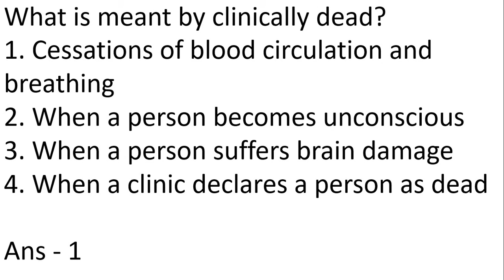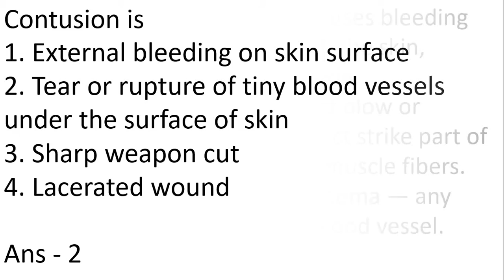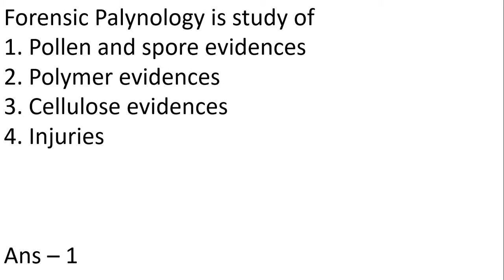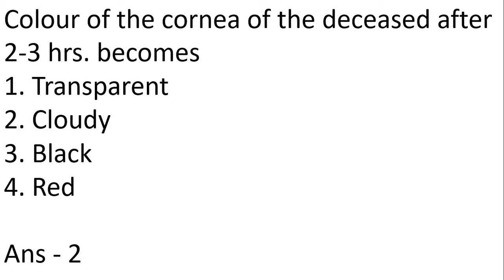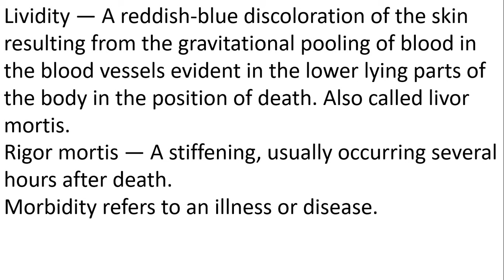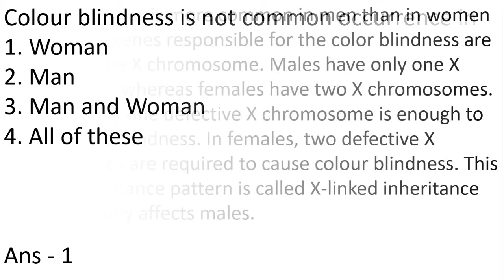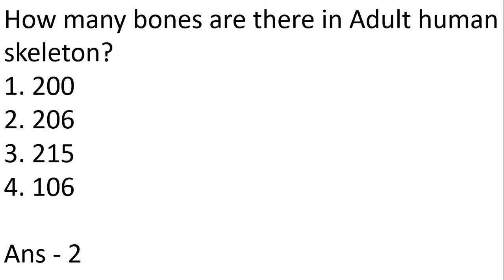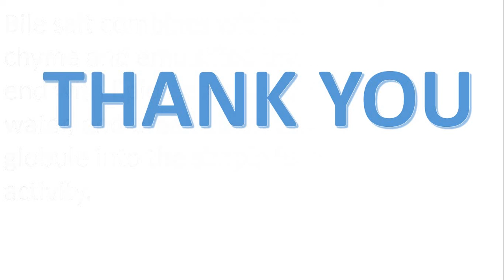FACT EXAMINATION 2022 (FORENSIC BIOLOGICAL SCIENCE) SOLVED QUESTION PAPER WITH EXPLANATION PART - 1